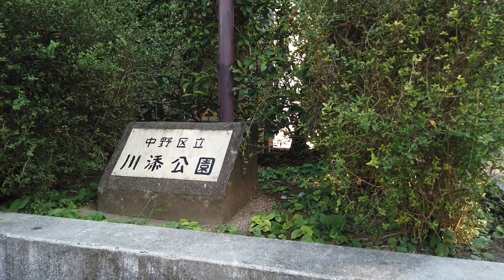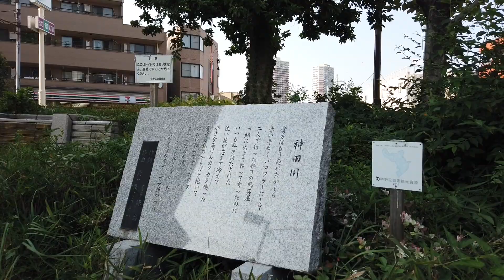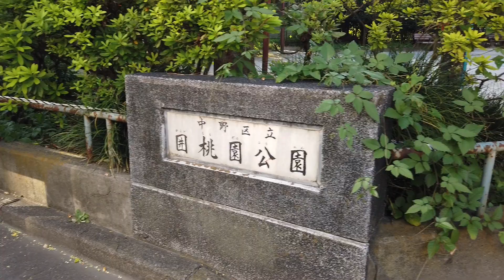[Tokyo Walk] Higashi-Nakano to Nakano,Just keep walking along Momozono-gawa Greenway (August,2021)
This is a one-shot video of my walk from Higashi-Nakano Station to Nakano Station along the Momozono-gawa Greenway in August 2021. This time, too, I used the model course of "Marutto Nakano", a sightseeing site in Nakano City, as a reference. The Momozono-gawa Greenway is an unexpectedly long and uninspiring path, but it is a good way to take a leisurely walk. The area near Nakano Station was bustling with people, and I felt that it was a big station.

0:00 Higashi-Nakano Station
6:30 Kawazoe Park
9:35 Kanda River
11:50 Monument to the famous Showa-era song "Kanda River"
12:25 Momozonogawa Greenway
21:35 Miyamae Park
25:00 Cafe momo Garten
39:15 Japanese sweets Nakano Kogetsu-do
49:20 Kakoi-Momozono Park
50:20 Pocket Square, Theater District
53:35 Zenjyoji Temple
55:00 Nakano Rengazaka Shopping Street
1:00:05 Nakano Station